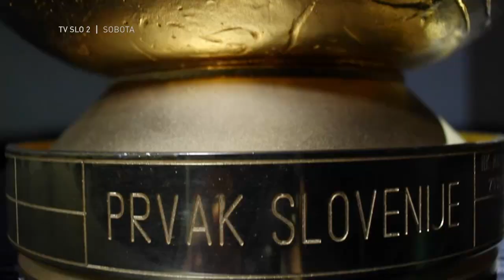Napovednik | Dokumentarni film - 100 let krovne nogometne organizacije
V soboto bo premiero doživel dokumentarni film 𝟭𝟬𝟬 𝗹𝗲𝘁 𝗸𝗿𝗼𝘃𝗻𝗲 𝗻𝗼𝗴𝗼𝗺𝗲𝘁𝗻𝗲 𝗼𝗿𝗴𝗮𝗻𝗶𝘇𝗮𝗰𝗶𝗷𝗲 ⚽
Dokumentarec je plod uspešnega sodelovanja med Nogometno zvezo Slovenije in ekipo TV Slovenija in velja za prvi tovrstni projekt, ki je nastal v okrilju NZS. Ljubitelji nogometa bodo v 55-minutah videli nekatere izjemno zanimive kadre, ki doslej še niso bili prikazani v javnosti. Manjkalo ne bo seveda niti pomembnih zgodovinskih utrinkov, ki so zaznamovali slovenski nogomet.
⏰ Sobota, 20.00
📺 TV Slovenija 2